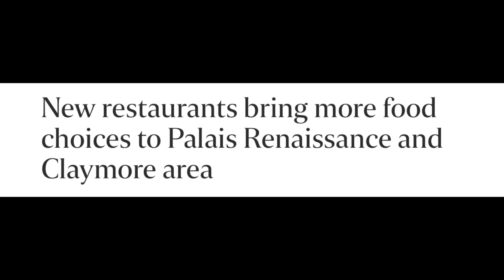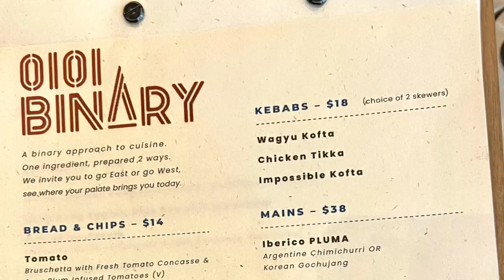Lunch at Binary Restaurant Palais Renaissance Singapore - a 3 Minute Review (December 2021)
Review of Lunch at new Binary Restaurant Palais Renaissance Singapore by the Ordinary Patrons (TOP)